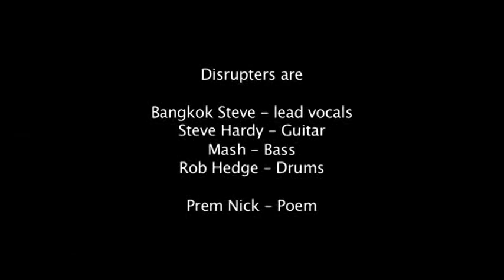The Disrupters live in the Eddy 7 pub, 2008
Disrupters playing live at the king Edward 7th pub in Norwich.